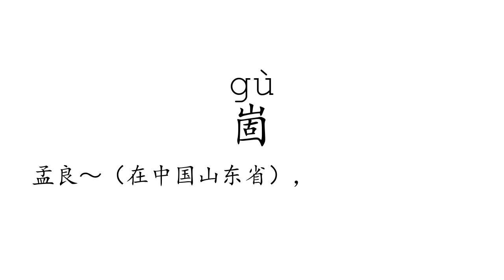Learn Chinese with strokes, pronunciation and words (How to pronounce Chinese character 崮)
How to write and pronounce the 4396th frequently used Chinese character: 崮.

1, The meaning of a word changes according to its tone.
2, It is the only pictographic language still in use today, which is quite intuitive.
3, It is one of the most ancient languages, but still adapting newly-created words stably.